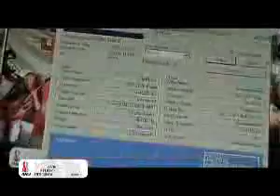pobegu ot Tebya))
project, kotoriy NAHUY nikoomu ne nuzhen))